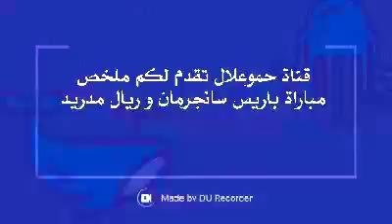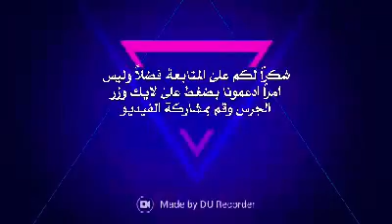ملخص مباراة باريس 1سانجرمان+ ريال مدريد 2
من قبل حموعلال عبد الله